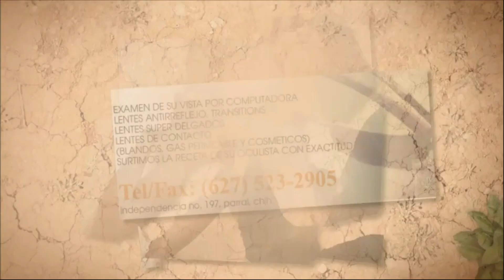Leonel Carbajal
Leonel Carbajal Instructor de Fit Zone nos da a conocer los servicios que ofrece